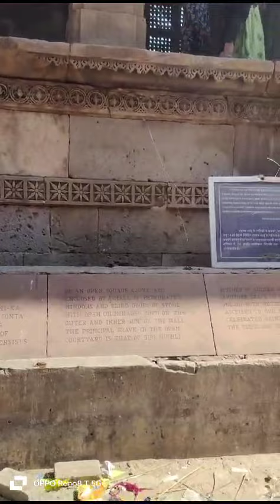રાણી નો હજીરો અમદાવાદ મા દમાણમુકત સ્વચછ કરાયો. RaniNo Hajiro Heritage site in Ahmedabad